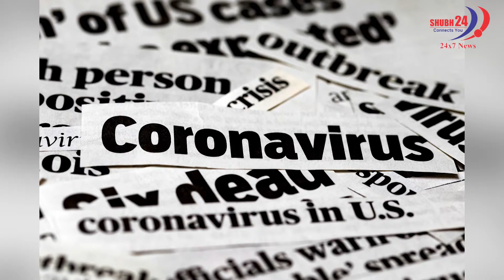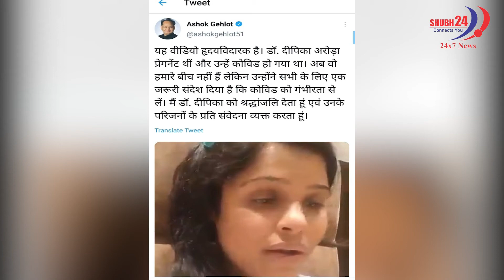मरने से पहले इस प्रेगनेंट डॉक्टर ने सबको चेताया ।।Dr Deepika।।